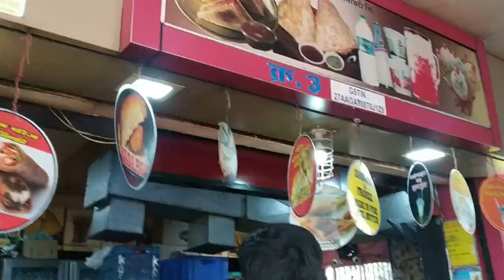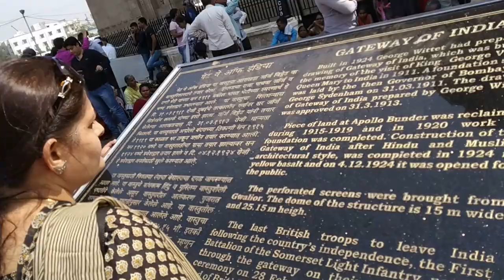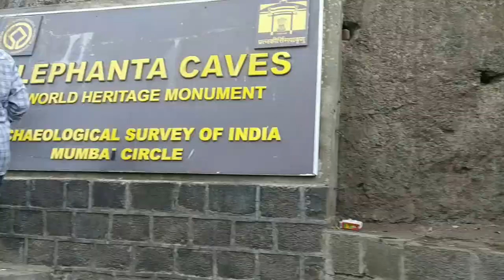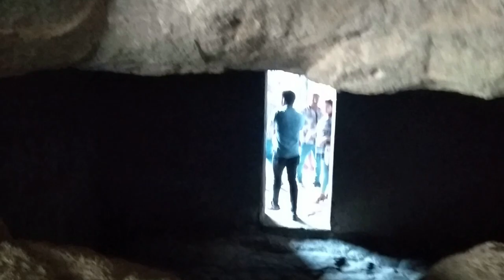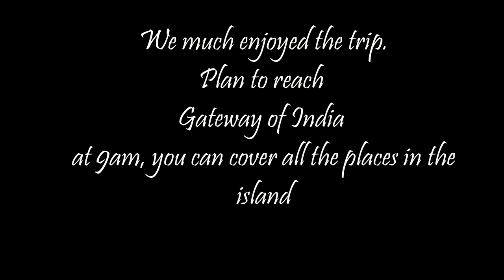Wonderful journey to Elephanta Caves - Mumbai